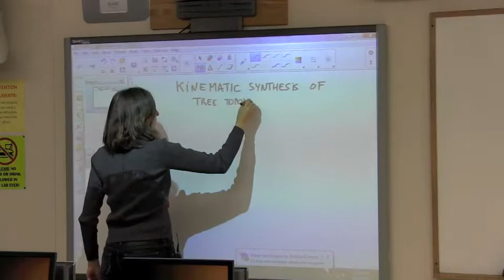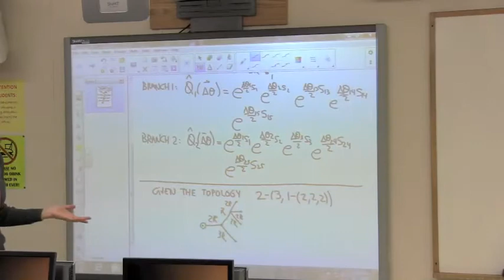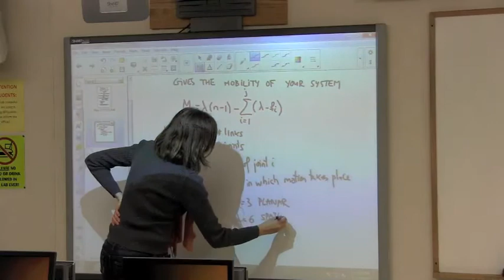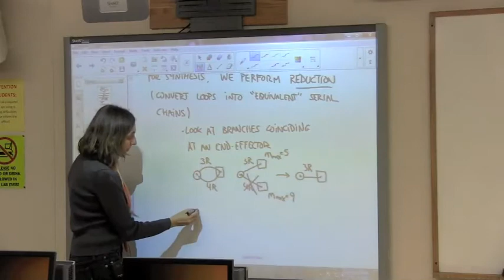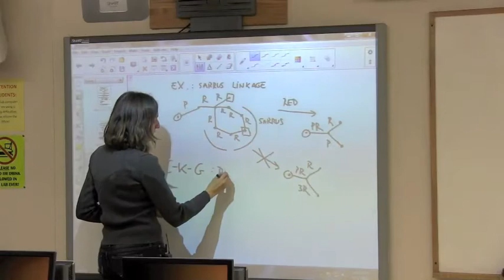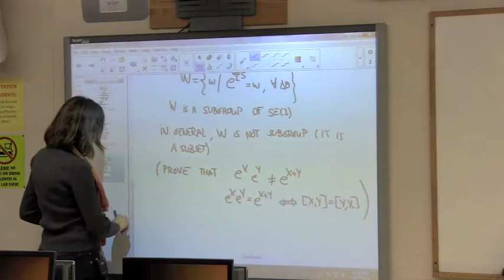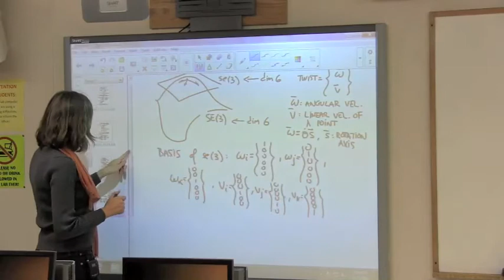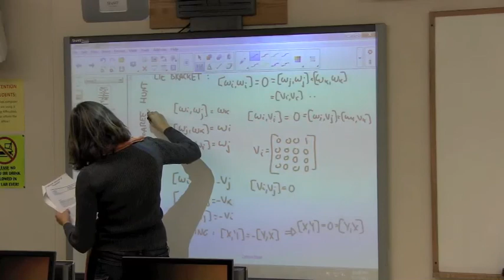ME6644 LectureTreeSynthesis2 07112013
Kinematic Synthesis of Tree Topologies, lecture 2.